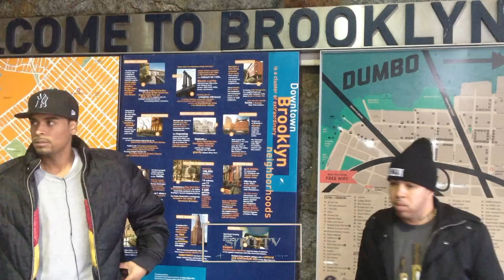SITOTV B.T.S 16/32 BRIDGE FEAT. TONYMAYSS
B.T.S 16/32 BRIDGE FEAT. TONYMAYSS BROOKLYN BRIDGE NYC FRESH OUT COMING SOON
TONYMAYSS MIXTAPE OUT NOW